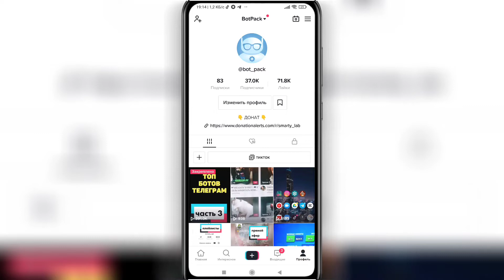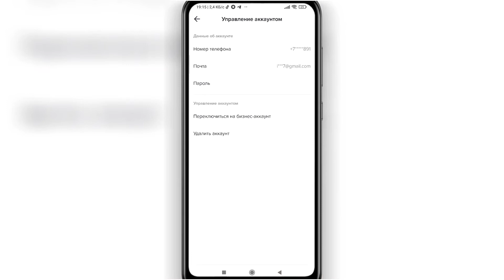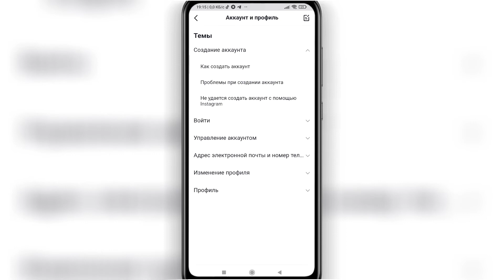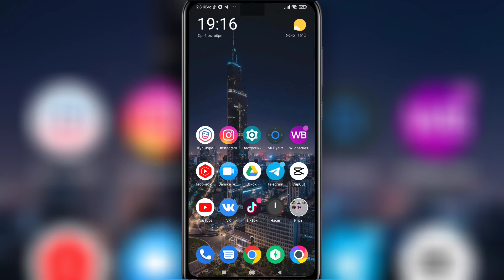📲 Как Удалить Номер Телефона в Тик Токе. Можно ли удалить номер телефона с тик тока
🔥 Как удалить номер телефона в тик токе

👉 В этом видео я расскажу, как удалить номер телефона в тик токе, если вы не знали, можно ли удалить номер телефона с тик тока  , то досмотрите это видео до конца.
💡 Мне часто задают вопрос, как удалить номер телефона в тик токе , и в этом ролике я полностью раскрываю тему о том, можно ли удалить номер телефона с тик тока .
✔️ Досмотрев видео до конца, у вас больше не останется вопросов о том, как удалить номер телефона в тик токе .

00:00 - Вступление
00:13 - Как удалить номер телефона в тик токе
02:54 - Заключение